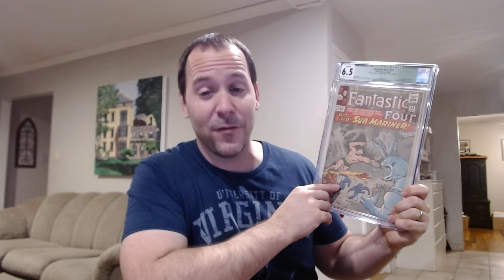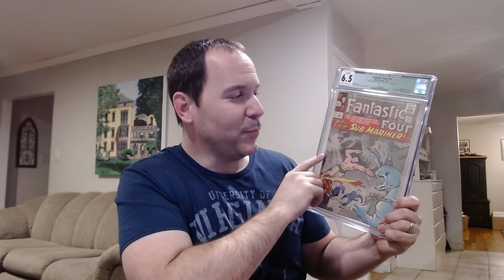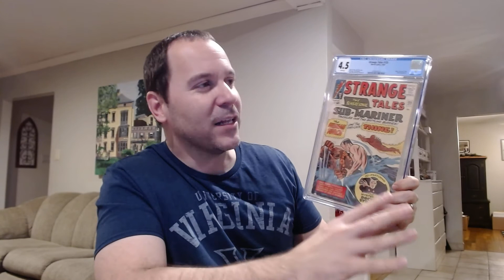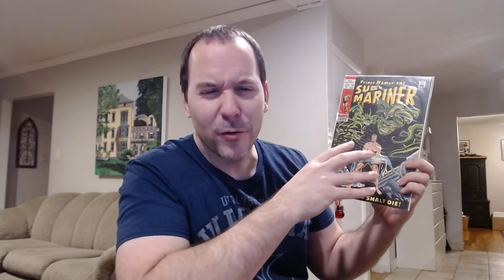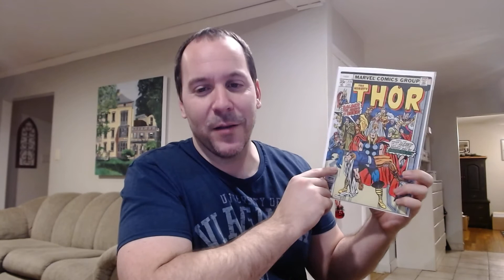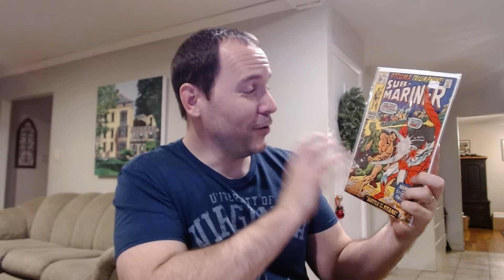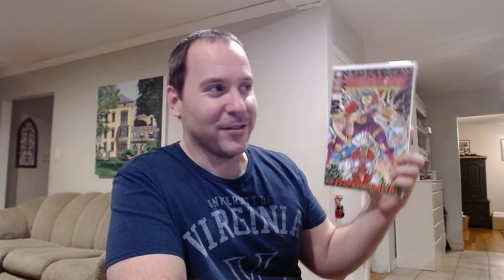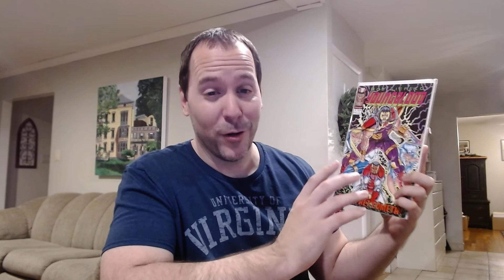Comic Haul and Speculation #32!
0:00 Namor Keys
5:49 Multiverse of Madness and Other Keys
11:35 Sleeper of the Week
12:43 Question of the Week